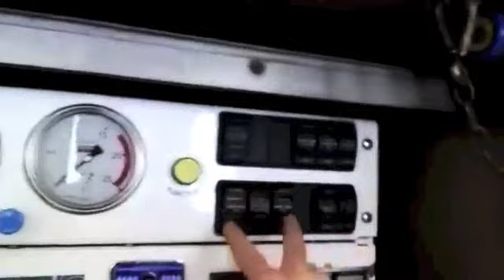manifestación 28 de mayo Madrid por una ley marco de bomberos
vídeo promocional de la manifestación del 28 de mayo en Madrid por una ley de bomberos